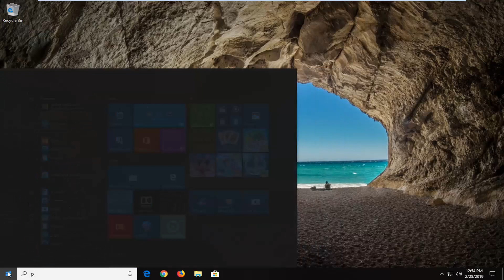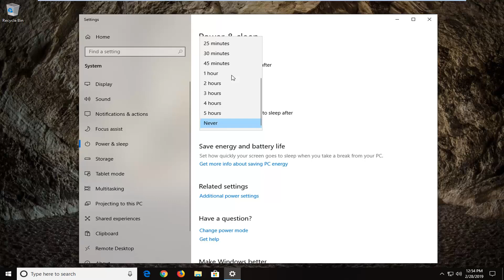Change ‘Turn off Display After’ Time in Windows 10 [Tutorial]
Windows 10 lets you choose how long your display—and any other displays you might have connected to the computer—stay on before they turn off after the PC goes into idle.

Once the computer’s display has turned off, you need to move the trackpad/mouse or press a key on the keyboard for it turn back on again. When the display is back on, you will find the computer in the same state as you left it: all browser tabs, unsaved work, so forth, is still there.

Windows 10 doesn’t let you choose to the exact minute how long you’d like the display to remain on once you’ve walked away from the PC, but it does give you 5 minutes increments to pick from for the first 30 minutes, 15-minute increments from 30 minutes to an hour, and then goes into hours from 1 to 5. After 5 hours you’re only option is to have it so that it never turns off.

Here’s what you need to change how long it takes for your computer’s screen to turn off after you have let it go into idle.